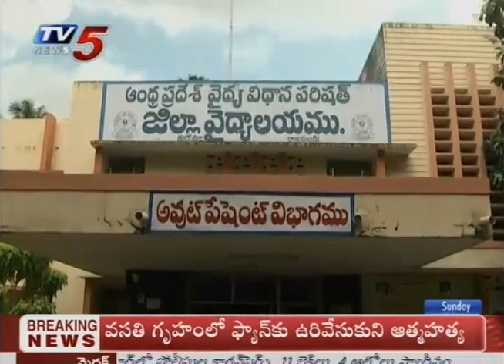Pharma Companies Killing Trials : వీరేంద్రపై ఎయిడ్స్ మందు ప్రయోగించిన ఫార్మా కంపిని..! | TV5 News